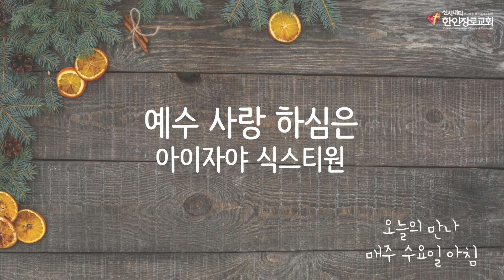03/08/23 오늘의 만나 | 양지에서 음지로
03/08/23 오늘의 만나 | 양지에서 음지로
사무엘상 20:13
*오늘의 만나는 수요일 '생명의 삶' 본문을 따라 전합니다.

오늘의 찬양_예수 사랑 하심은(아이자야 식스티원)

본 교회는 CCLI 로부터 교회 저작권 라이선스와 스트리밍 라이선스를 취득하였습니다.본 교회는 CCLI 교회 저작권 및 스트리밍 라이선스 규정에 따라 비영리 예배 목적으로 이용합니다.

"Korean Presbyterian Church of Cincinnati"